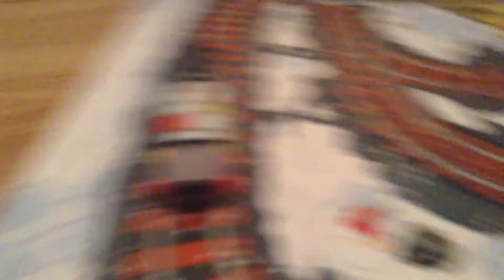Tales of Sodor season 8 episode 12 Cyborg and the yeti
Plot: Cyborg meets someone scary In the snow